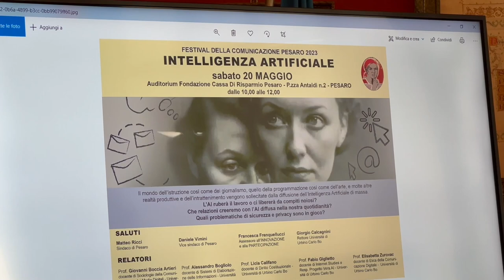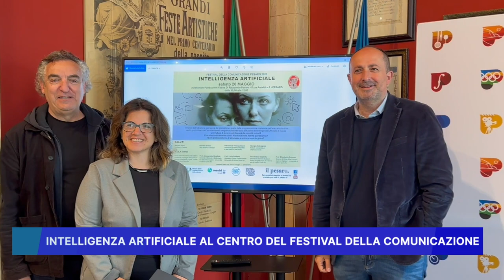INTELLIGENZA ARTIFICIALE AL CENTRO DEL "FESTIVAL DELLA COMUNICAZIONE"